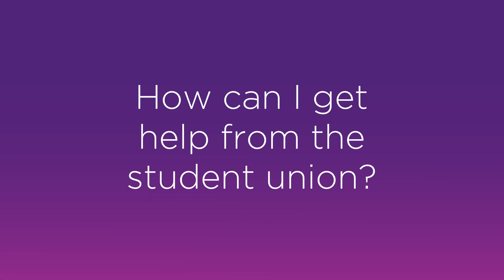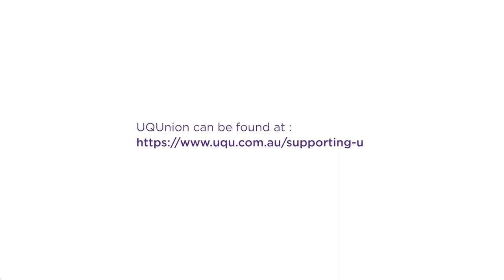How can I get help from the student union?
UQ students Olivia Evans-Schued and Tian Xie discuss how you can get help from the student union at UQ.